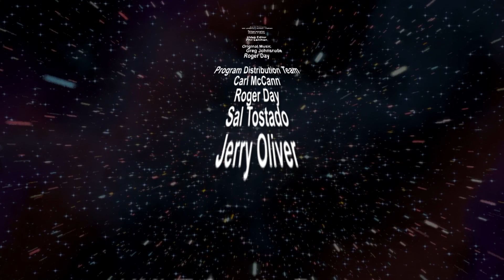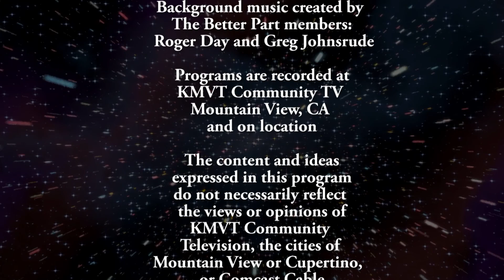1213 Listening for Extraterestrials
This is show is about the SETI (Search for Extraterrestrial Intelligence) Institute in Mountain View, CA. It describes how and why SETI was founded, and how searches for radio signals that might have been sent towards Earth from other intelligent life forms in the universe